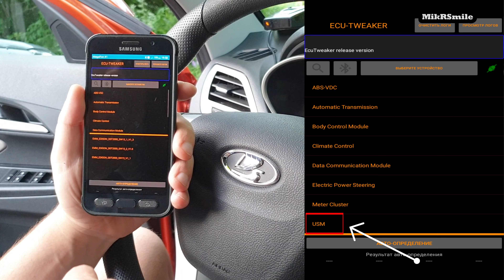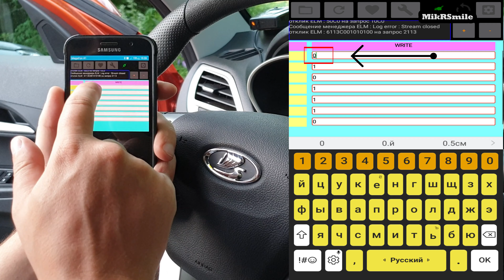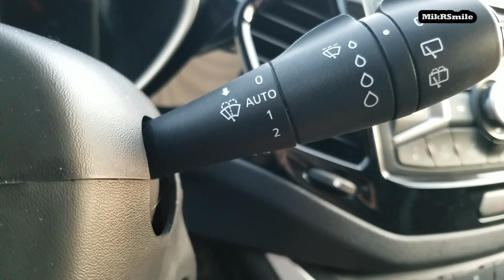Лада Веста Отключение датчика дождя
Базу ecu.zip – кидаем в корень внутренней или внешней памяти, не распаковывая.
Софт под андроид EcuTweaker после установки сам найдёт базу.